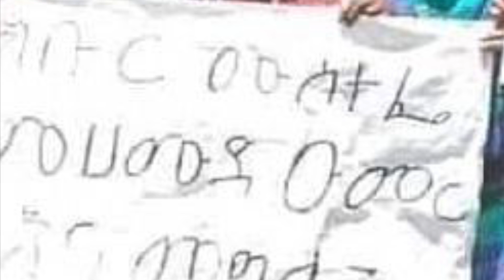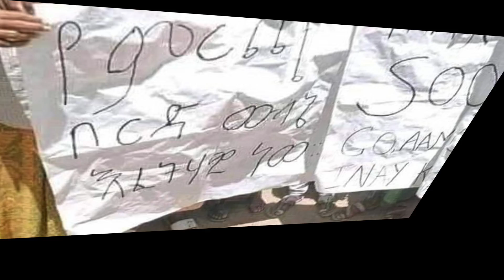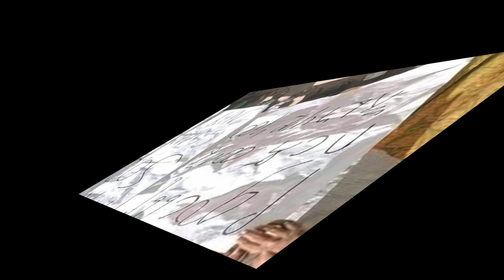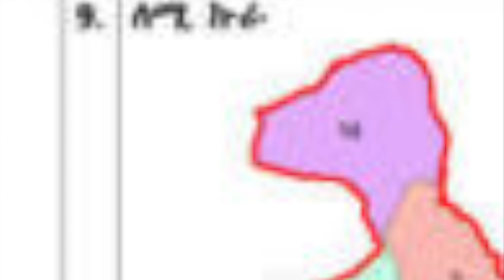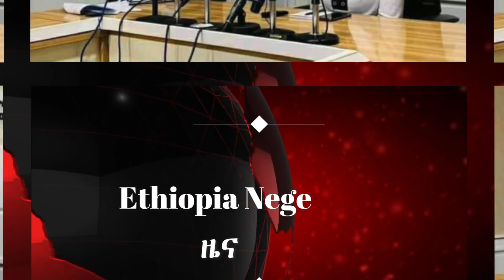Ethiopia Nege News የሱማሌ ክልልና የምርጫ ቦርድ አለመግባባት እየተካረረ ነው! ለአትሌት ደራርቱ ቱሉ ክብር | የማህበር ቤት ምዝገባ